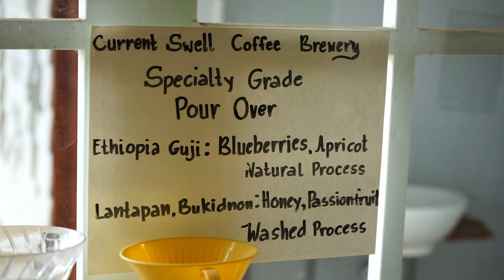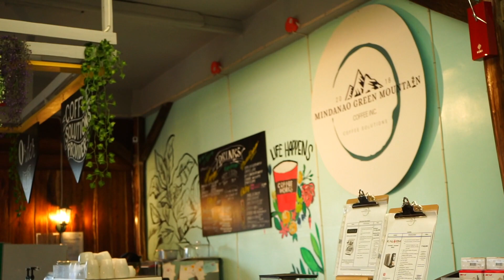CRAZY Day In Mindanao With Filipino Friends...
They called me CRAZY!?  And rightfully so, as I started running around through pineapple fields!

I have finally been home chilling for a while, and it feels great!  In this video you will see Boding, Kumar and I go off on a little afternoon motor bike trip to Manolo Fortich in Bukidnon.  Except, this time we took some of the back roads.

Beautiful scenery, fun barkada moments, and a new little coffee shop.

This is just another day living in the Philippines and hanging out with friends...

WHO THINK I AM CRAZY!?